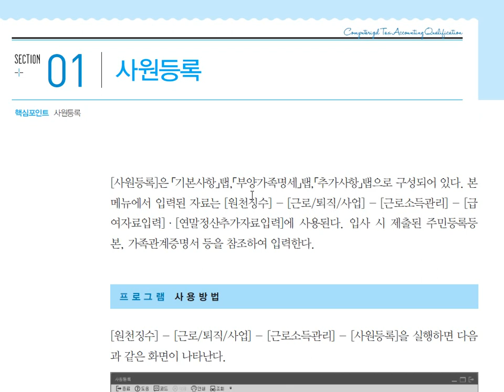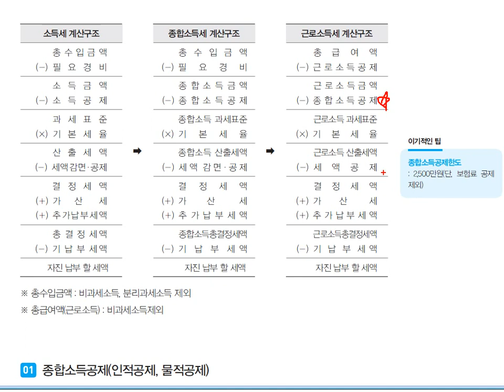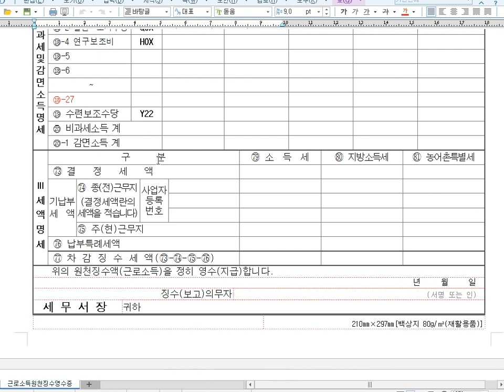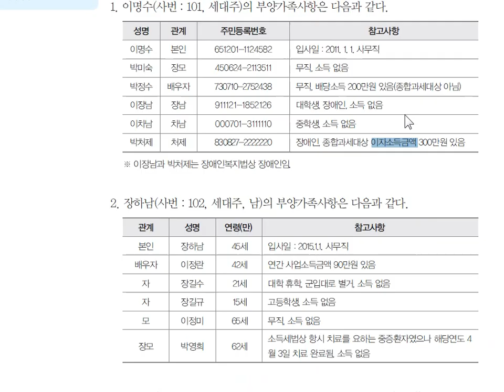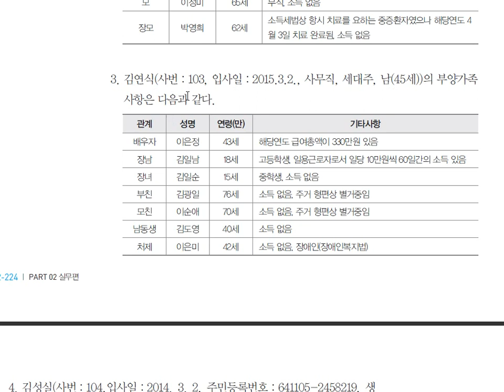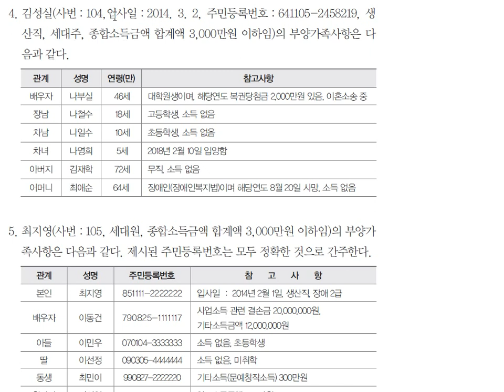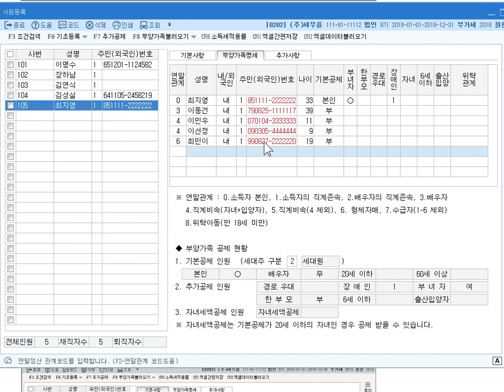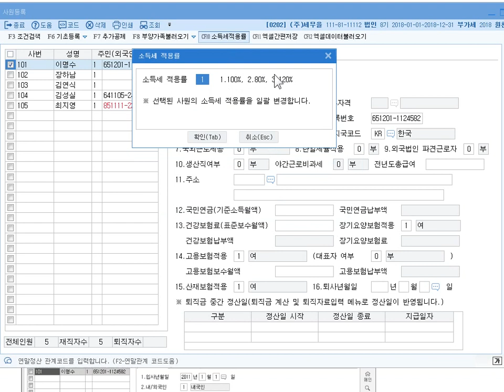2018사원등록